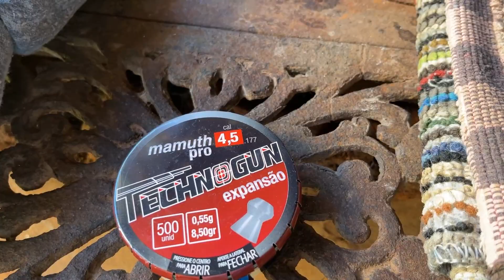Tiro nas Latinhas com pcp b57 cal 4,5mm - Tiro Esportivo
Tiro nas Latinhas coma pcp b57 cal 4,5 - Tiro Esportivo
Distancia a 10 Metros, Sempre usando óculos de Proteção, tiros usando scope cam, Luneta Hero 6x24x50